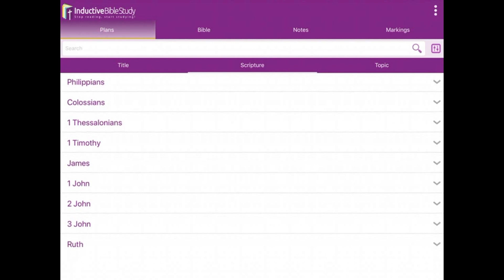Don't Know How to Study the Bible?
Do you feel overwhelmed because you don’t know HOW to study the Bible? If so, you don’t want to miss this video. In the final session of this four part series, I’m going to identify a reason why Bible study sometimes feels overwhelming and a way to conquer that feeling so you can study the Bible with confidence.

Register today!

How are you going to start or continue your Bible study journey?